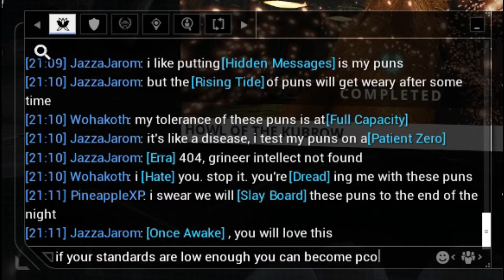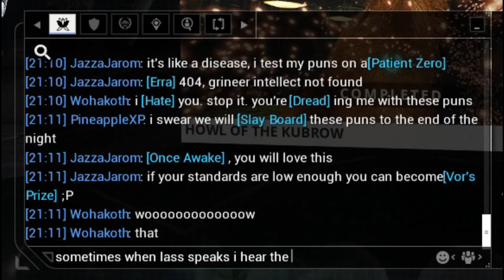These Puns Are A [Cautious Shot] In The Wild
I had too much fun making these puns. By the way, I actually edited something for once! If you have any feedback or recommendations for what I should do with my editing styles/techniques, I'll see what I can do.